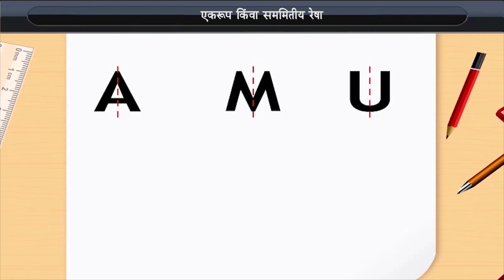सममितीय रेषा | Line of Symmetry | Class 6 | Maths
सममितीय रेषा | Line of Symmetry | Class 6 | Maths | Marathi medium

Check out our Thinkbooks on Amazon, teaching 21st Century skills like:
- Analytical Thinking,
- English Ability and
- Maths Aptitude

Class 6 Class 6 | Maths | Marathi medium